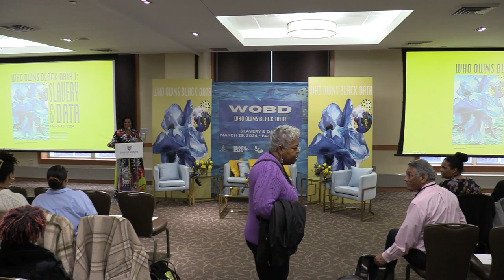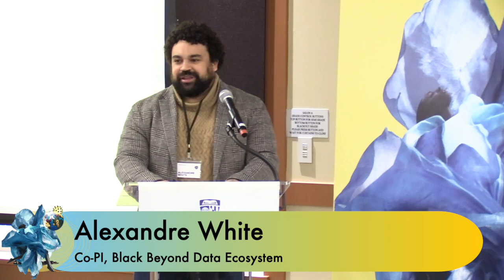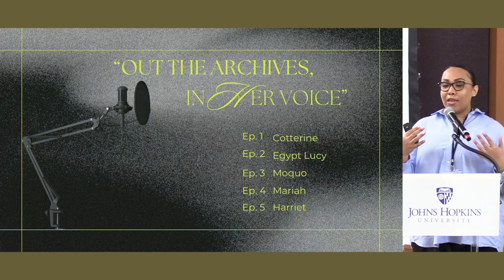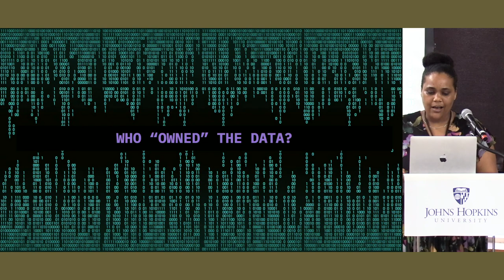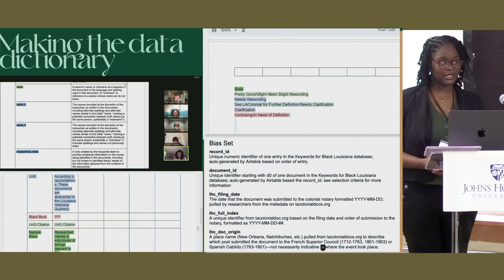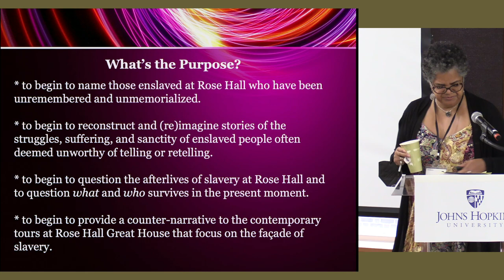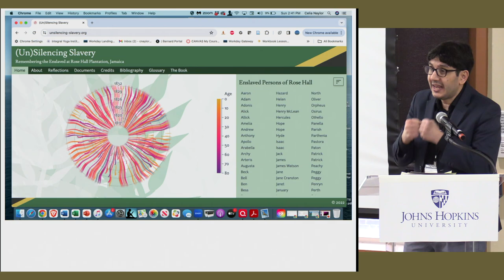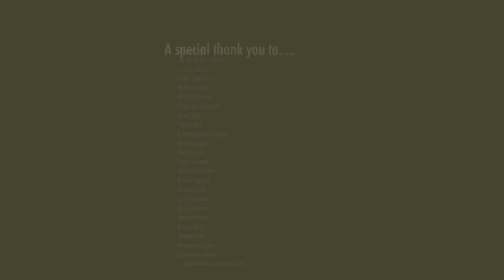Who Owns Black Data? Session 1: DATA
00:00:13 Welcome Remarks: Jessica Marie Johnson

00:07:05 Opening Poetry Reading: Keith Jarrett - Ink, Sweat & Tears

00:11:47 Moderator: Alexandre White

Projects Presenting:
00:12:51 Archipelagos of Marronage
00:18:13 The Criadas Project
00:25:28 Early Caribbean Digital Archive
00:32:00 Keywords for Black Louisiana
00:41:02 (Un) Silencing Slavery
00:53:10 Discussion